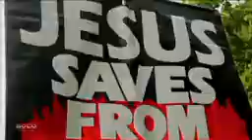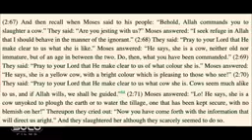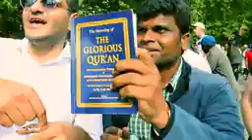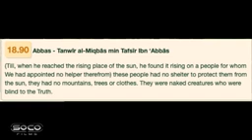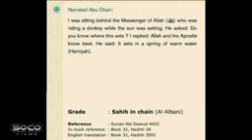NOT ALLOWED TO USE OUR BRAINS PAPERBOY & ARUL Vs MUSLIMS Speakers Corner